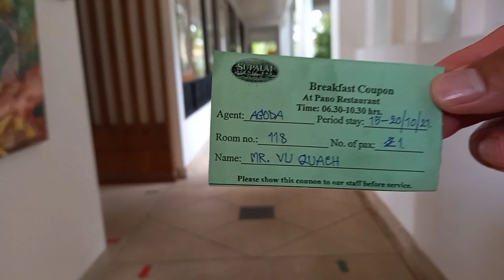Free breakfast at Supalai Scenic Bay Resort, Phuket, Thailand